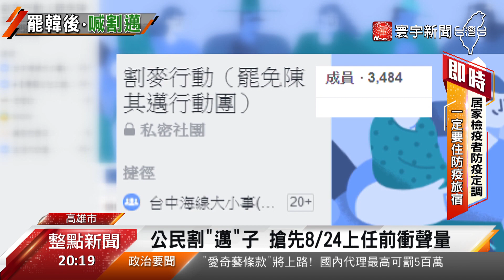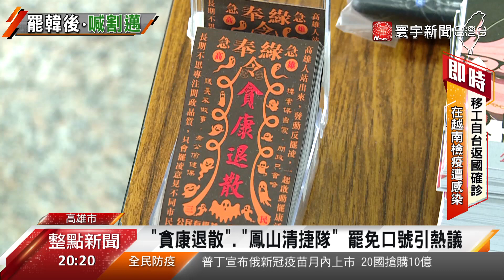陳其邁尚未上任「割邁行動」搶先開跑｜寰宇新聞20200819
【寰宇新聞】陳其邁才剛確定當選高雄市長，「割邁行動」卻已經開跑，臉書社團目前有近3500人參與，這也讓罷韓之後的報復性罷免繼續蔓延。而罷免高雄市議員黃捷的連署站已經收集到3萬多份，相關組織表示之後還會遍地開花，在高雄鳳山76個里地毯式擺攤；另外，罷免康裕成總部還印製「貪康」符咒宣傳卡，希望能拉高連署書數量。